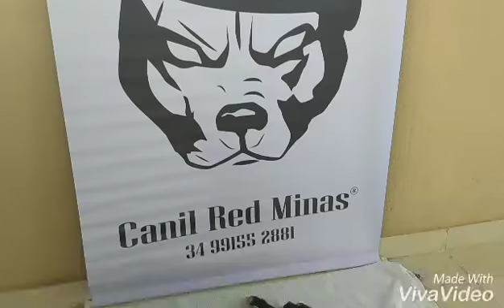Filhotes de apbt American Pit Bull terrier (Canil Red Minas®)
Filhotes Toro x Tora 2017